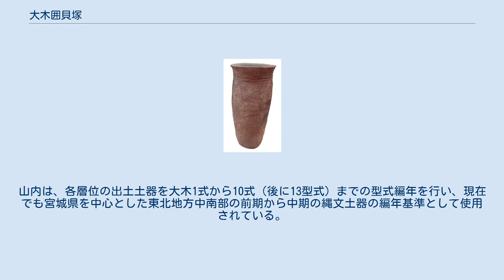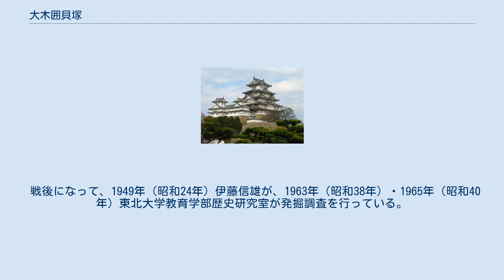大木囲貝塚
大木囲貝塚の入り口。
史跡の碑が建っている。
 大木囲貝塚 大木8b式土器（縄文中期中葉、関東の加曾利E2式並行) 大木囲貝塚から見た松島湾 大木囲貝塚（だいぎかこいかいづか）は、宮城県宮城郡七ヶ浜町東宮字大木・西大木・北大木・南大木に所在する縄文時代前期から中期にかけての大規模な環状貝塚遺跡である。
東北地方南部の縄文時代の標式遺跡のひとつである。
1968年（昭和43年）3月18日、国の史跡に指定されている。
 松島湾の南岸、塩釜湾に突出した標高35メートルほどの丘陵上に位置する。
東西270メートル、南北280メートルの楕円状に数十箇所の貝層が分布している環状あるいは馬蹄形の貝塚である。
貝層に囲まれた空間からは、竪穴住居跡が確認されており、一時期に6～8軒の住居があったと考えられている。
 1917年（大正6年）に松本彦七郎、1918年（大正7年）に長谷部言人、1925年（大正14年）に清野謙次、1927年から1929年（昭和2年～4年）には山内清男・伊東信雄らによって、AからG地点の発掘調査が数次にわたって行われた。
貝層が厚さ2メートルにもわたっているために縄文時代前期前葉から中期後半までの良好な層位調査を行うことができた。
山内は、各層位の出土土器を大木1式から10式（後に13型式）までの型式編年を行い、現在でも宮城県を中心とした東北地方中南部の前期から中期の縄文土器の編年基準として使用されている。
 戦後になって、1949年（昭和24年）伊藤信雄が、1963年（昭和38年）・1965年（昭和40年）東北大学教育学部歴史研究室が発掘調査を行っている。
 1972年（昭和47年）～1978年（昭和53年）に七ヶ浜町教育委員会が史跡整備のための発掘調査を行い、貝層の分布と規模が判り、竪穴住居跡一軒が検出された。